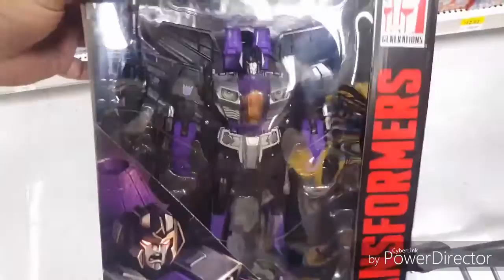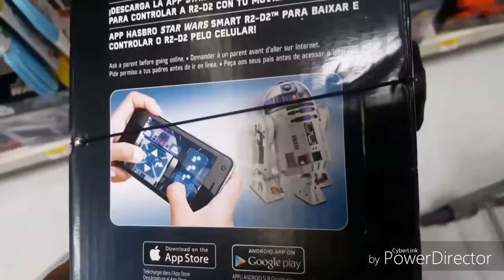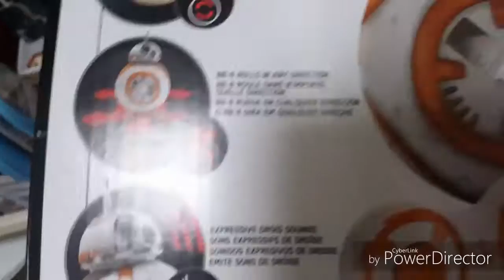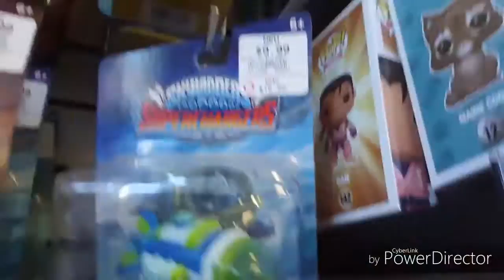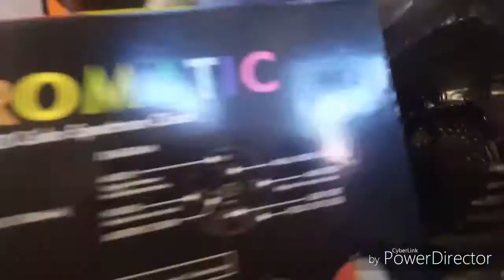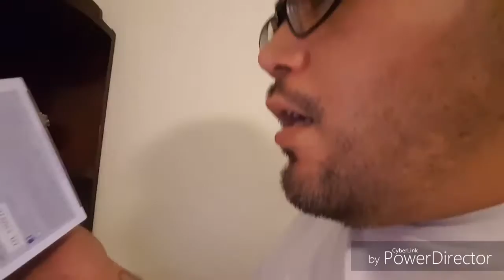Pop life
Pop hunting!!!